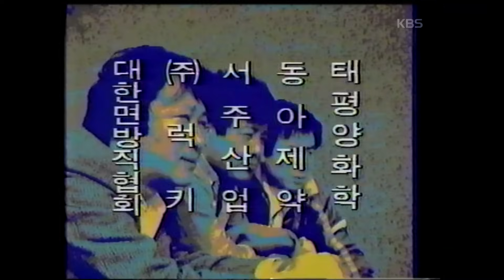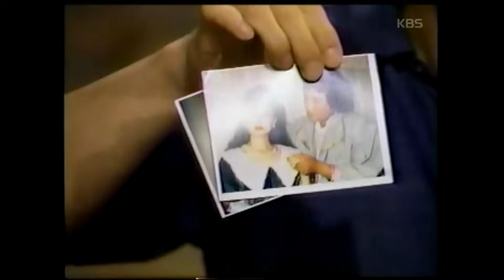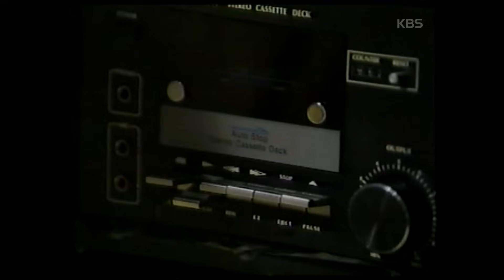[형사25시] 마지막브르스 | 19880705 KBS방송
▶방송기간 : 1986년 10월 23일 ~ 1990년 4월 3일
▶연출 : 염현섭
▶극본 : 박성조, 이홍구
▶출연자 : 정해창, 백일섭, 민욱, 황범식, 임옥경, 신동훈 등

이 영상은 '형사25시'를 연출하신 KBS 드라마PD '염현섭' 님께서 보관하고 계셨던 VHS 테이프를 KBS 아카이브로 직접 기증해주신 소중한 영상입니다. KBS의 소중한 유산을 되찾을 수 있게 해주신 '염현섭' 연출자님께 다시 한번 깊은 감사의 말씀을 드리며, 옛날티비 구독자 분들 모두 즐겁게 시청해주시길 바랍니다. (녹화테이프의 디지털 복원 영상이므로 등으로 화질,음질이 고르지 못한 부분이 있을 수 있습니다.)